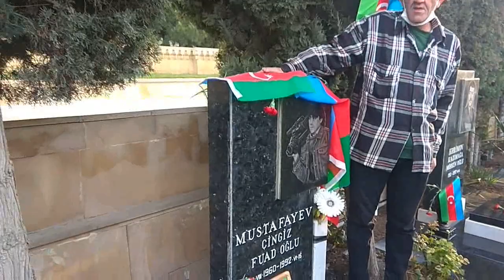Zabratlılar Şəhidlər Xiyabanı və İkinci Fəxri Xiyabanı ziyarət etdilər. Qarabağ Azərbaycandır !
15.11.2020